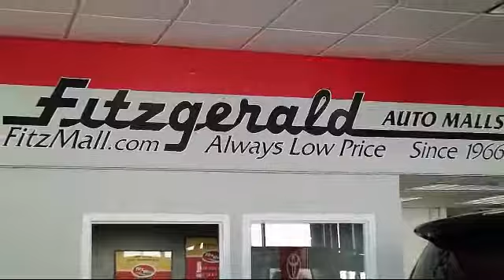2016 Toyota Rav4 SUV Awd 4dr Se (natl) Gaithersburg Germantown Clarksburg Rockville Urbana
2016 Toyota Rav4 SUV Awd 4dr Se (natl) Stock Number: EA76567 Vin:JTMJFREVXGD176567.